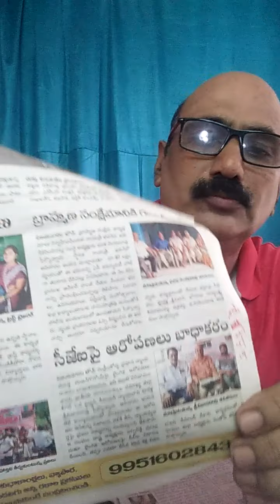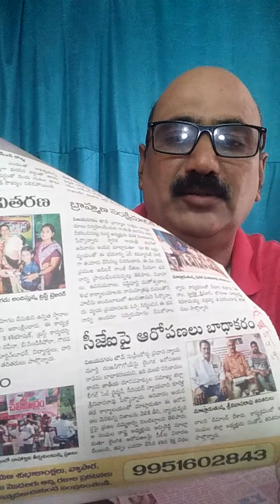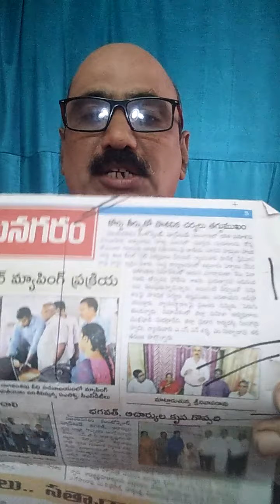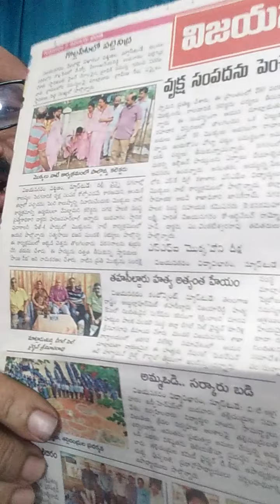పీడిత ప్రజలకు న్యాయస్థానాలే రక్షణ.... మంచిది కాదు న్యాయస్థానలతో ఘర్షణ...